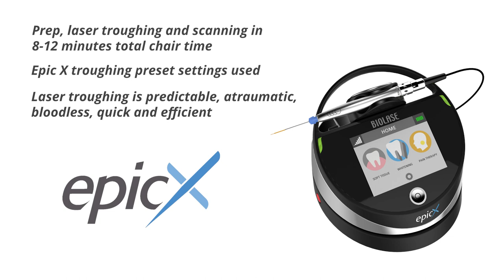epic laser troughing, Improved Intraoral Scanning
Dental crown preparation, Diode laser retraction via Biolase Epic X and  digital scanning with the iTero scanner.